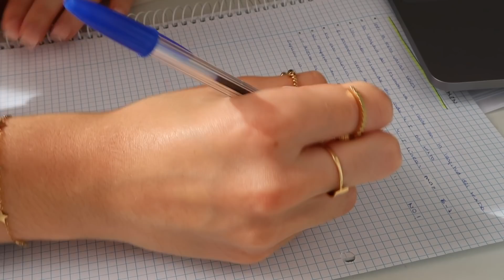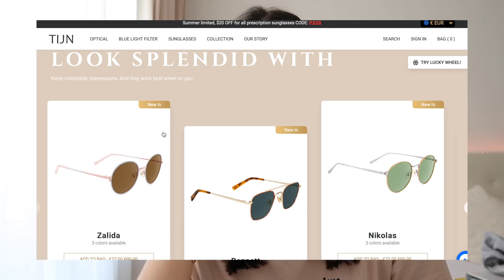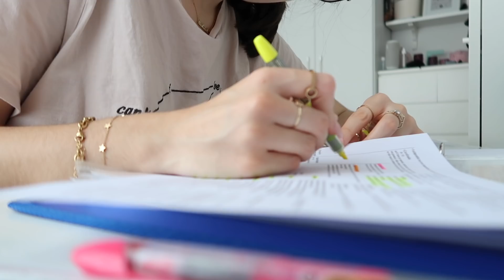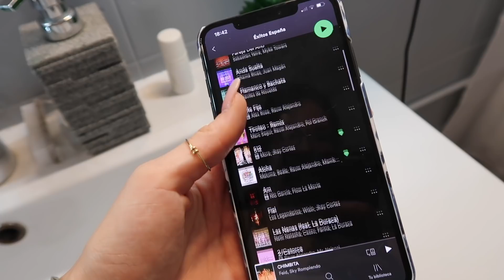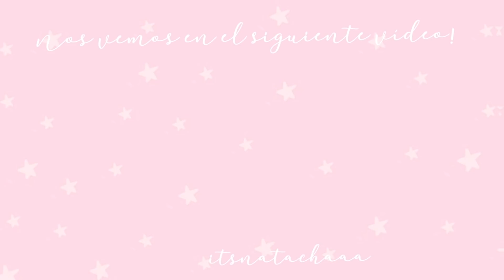Un día productivo conmigo { estudiando para la sele, ordenando y haciendo ejercicio }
Hola!! Hoy os traigo un vídeo de un dia productivo conmigo, espero que os guste  🥰❤️

✰ MI INSTAGRAM: itsnatachaaa Descarga

✰ MI TWITTER: itsnatachaaa

♡ Programa de edición: IMovie

Gracias gracias por los 41k, flipo muchísimo!! Os adoro!! 🥰